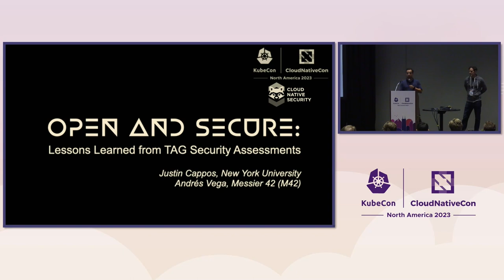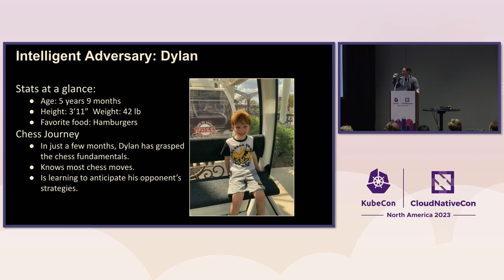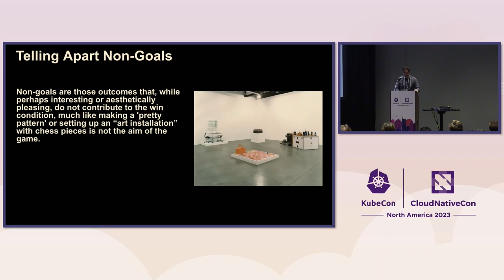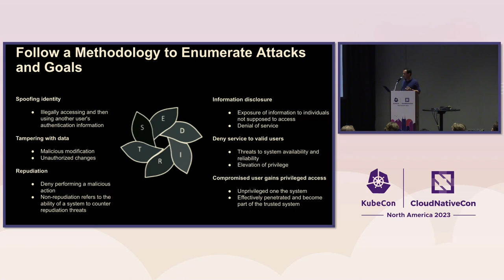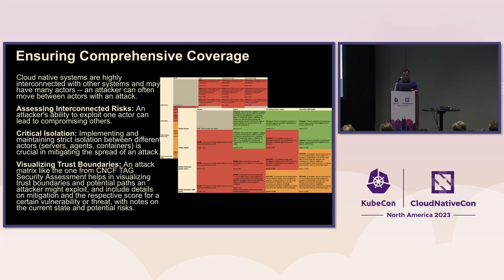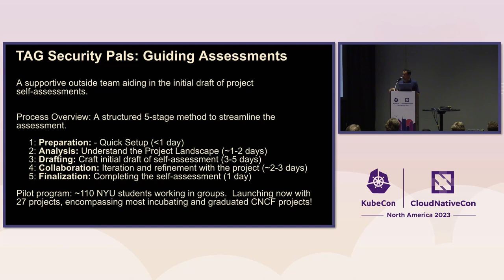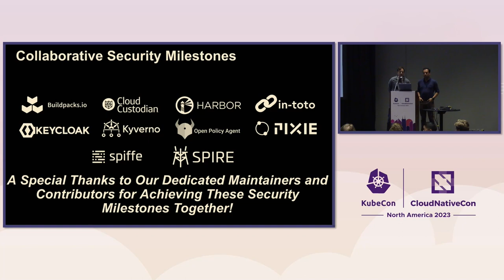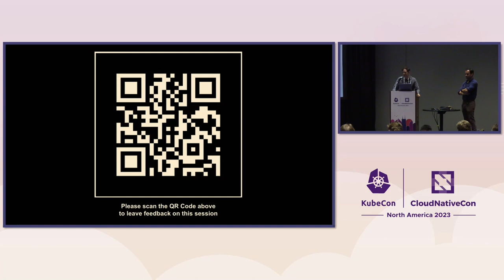Open and Secure: Lessons Learned in Five Years of TAG Security Assess... Justin Cappos & Andres Vega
Open and Secure: Lessons Learned in Five Years of TAG Security Assessments - Justin Cappos, NYU & Andres Vega, M42

Security is perhaps the most misunderstood field of computing. In part this is because many properties of it are hard to quantify. TAG Security regularly conducts security assessments to examine the security of CNCF projects. Compared to audits, the assessment is often detached from a specific deployment and the implementation itself. an assessment focuses more on design flaws and whether a software project as a whole is doing the sorts of things that lead to security. This will be an accessible, light, and (hopefully) fun talk. We will delve into the assessment process, the incisiveness of the review, look at prior assessments, and showcase some computer programs. We will share attack matrixes and results from the assessments of different projects and how assessments have influenced project security. Finally, it will help to recruit new participants who are interested in performing assessments.